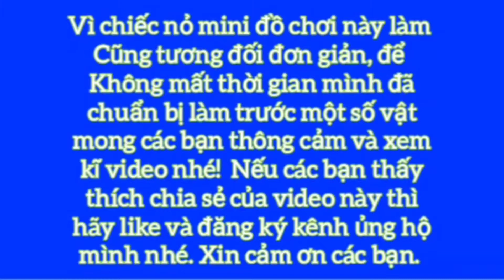Cách làm nỏ mini đơn giản cực chất | nỏ tre tự chế tại nhà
Cách làm nỏ mini bằng tre đơn giản nhất tại nhà
Các bạn làm theo hướng dẫn video nhé!